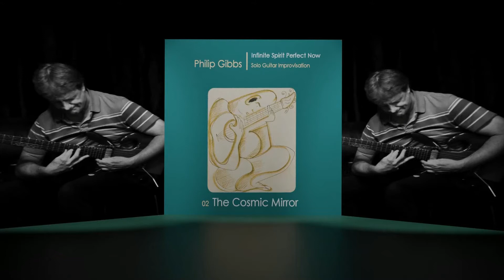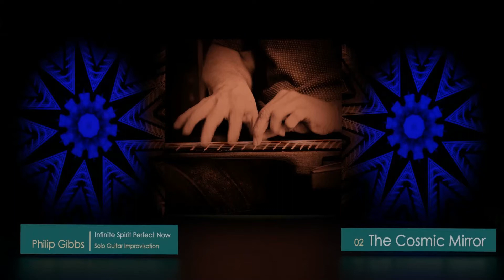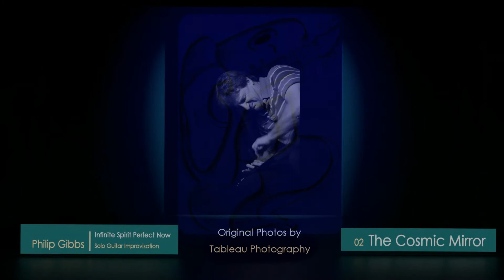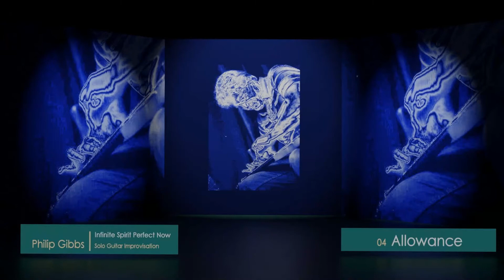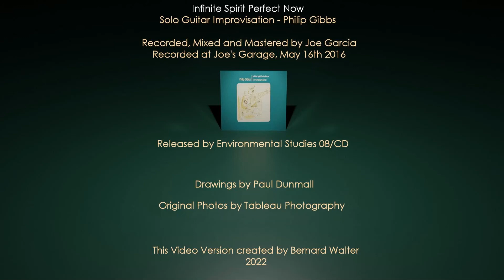Infinite Spirit Perfect Now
Solo Guitar Improvisation
by Philip Gibbs

Recorded May 16th 2016 in Bristol UK.
Recorded, Mixed and Remastered by Joe Garcia at "Joe's Garage"
CD released by "Environmental Studies"

Drawings by Paul Dunmall

This video version created by Bernard Walter 2022
Original photos taken by Tableau Photography

Track Listing             (start times) (track length)
01 A Mad Dreaming            (00:00)  (01:21)
02 The Cosmic Mirror           (01:22)  (12:57)
03 Acceptance             (14:20)  (02:32)
04 Allowance             (16:53)  (06:41)
05 Alignment             (23:34)  (04:40)
06 Star Gates and Portals           (28:16)  (00:59)
07 Multiversal-Dance            (29:16)  (06:39)
08 From Separateness To Oneness  (35:55)  (02:23)
09 End Time                     (38:17)  (01:55)